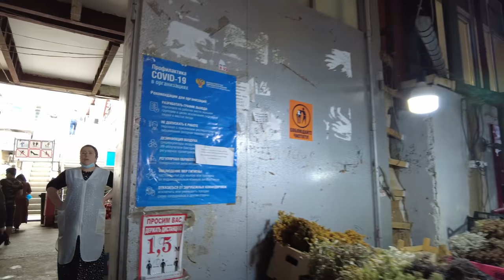ВЛОГ. Едем отдыхать в Махачкалу. Часть 5. Сарыкум. Центральный рынок. Вечер с командой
Наши контактные данные.
430003 республика Мордовия. город Саранск. ул.Большевистская 85
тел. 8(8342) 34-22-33